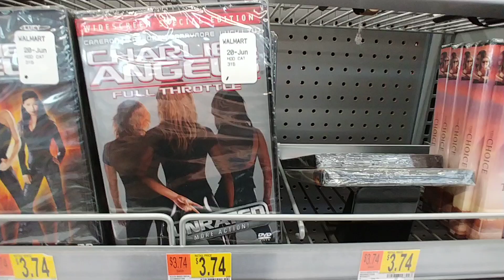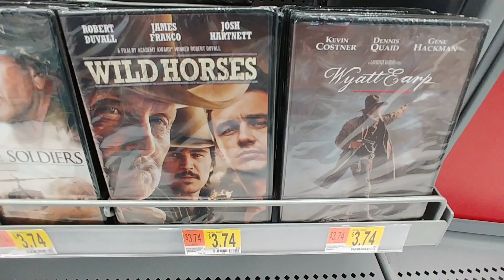$3.74 Movies Part 18 - Walmart July 2020